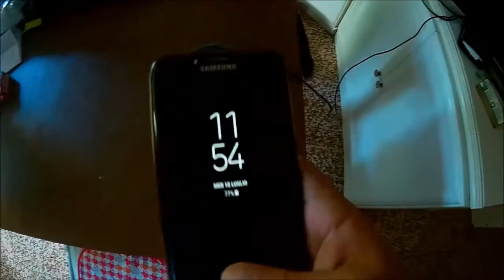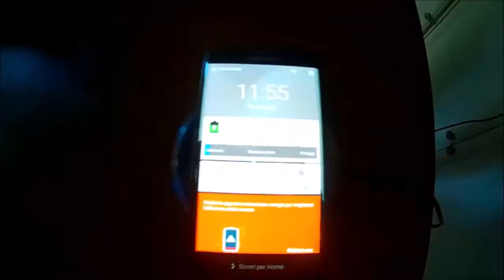CARICABATTERIE WIRELESS DI SAMSUNG - Unboxing #6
ciao ragazzi e ben ritrovati di nuovo sul mio canale... in questo video aprirò un pacco che ho ordinato da amazon un
caricabatterie wireless di samsung senza fili per ricaricare la batteria del tuo cellulare senza usare fili ingombranti... direi che lo trovo molto utile ed molto comodo.
noi come sempre ci vediamo al prossimo video... bye bye amigossss